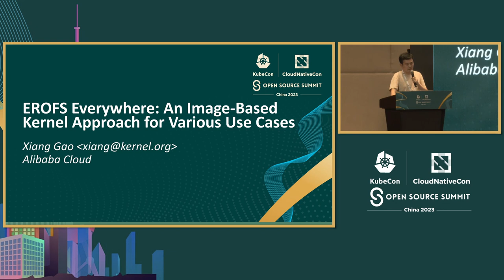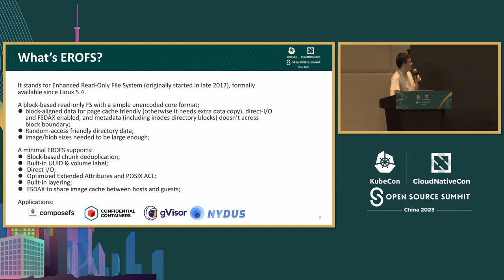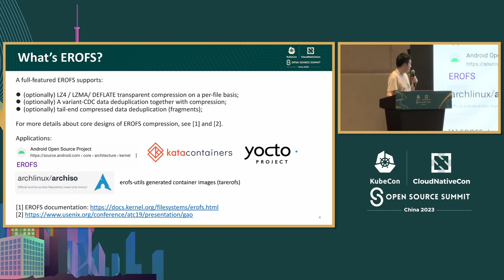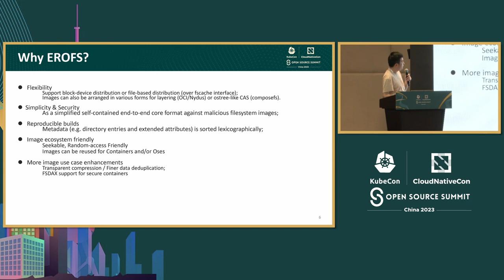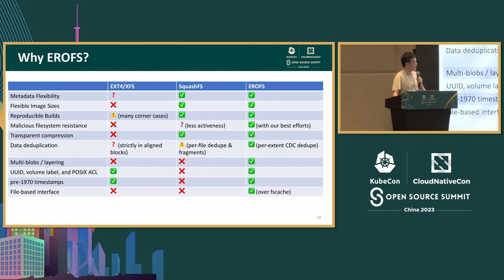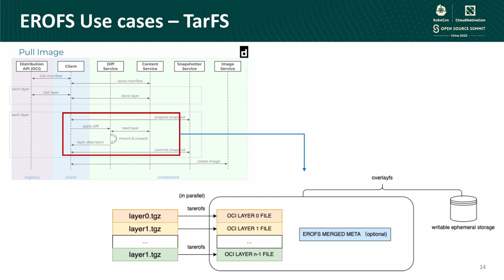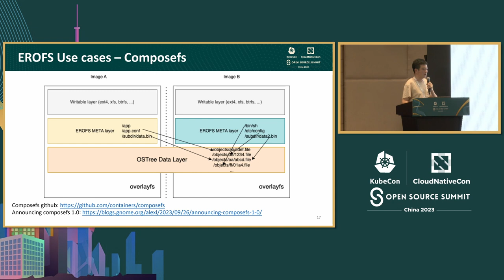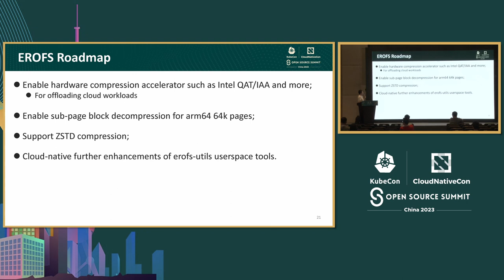EROFS Everywhere: An Image-Based Kernel Approach for Various Use Cases - Xiang Gao, Alibaba Cloud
全球范围内的EROFS：一种适用于各种用例的基于镜像的内核方法 | EROFS Everywhere: An Image-Based Kernel Approach for Various Use Cases - Xiang Gao, Alibaba Cloud

自2019年将EROFS引入Linux内核5.4以来，它在Android世界中得到了广泛应用。自Android 13（2022年）以来，EROFS实际上已成为Android推荐的系统分区文件系统之一。在本主题中，将介绍最近内核版本（截至v6.4）中新增的功能，如全局压缩数据去重等。 在过去两年（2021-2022年），EROFS在容器领域也带来了几项技术创新，例如为runC容器提供的EROFS over fscache，为安全容器提供的EROFS DAX支持，为机密容器提供的EROFS TarFS使用案例以及OSTree/Composefs使用案例（erofs+overlayfs）。本主题还将详细介绍这些技术的内部技术细节。 最后，将像往常一样展示开发路线图，以供对EROFS文件系统未来感兴趣的所有人参考。

Since EROFS was introduced to Linux kernel 5.4 in 2019, it has been widely used in Android world these years. EROFS has actually become a Android recommended file system for system partitions since Android 13 (2022). In this topic, new features shipped in the recent kernels (up to v6.4) like global compressed data deduplication and more will be introduced. Since the past years (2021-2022), EROFS has also been rapidly adapted to the container world with several technology innovations such as EROFS over fscache for runC containers, EROFS DAX support for secure containers, EROFS TarFS use cases for confidential containers and OSTree/Composefs use cases (erofs+overlayfs). Detailed technology internals of these technologies will also be given in this topic. Finally, a development process will be shown as usual for everyone interested in the EROFS filesystem future.